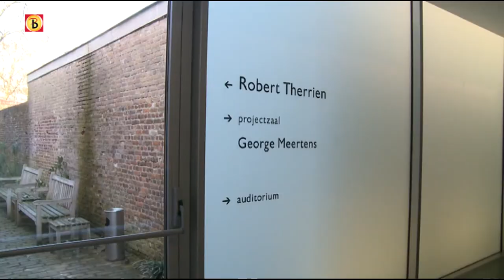Bredanaar maakt kunst laagje per laagje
- Bredanaar George Meertens maakt metersgrote abstracte doeken. Zijn schilderijen kunnen uit tientallen lagen bestaan en kenners hebben veel waardering voor zijn werk. Dat werk is nu te zien in museum De Pont in Tilburg.